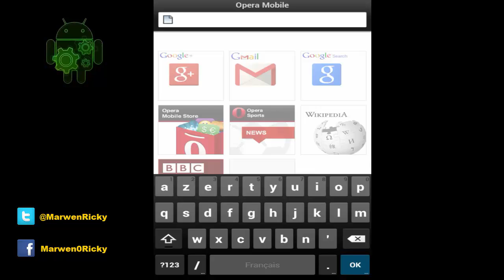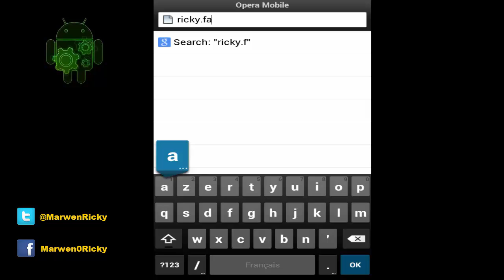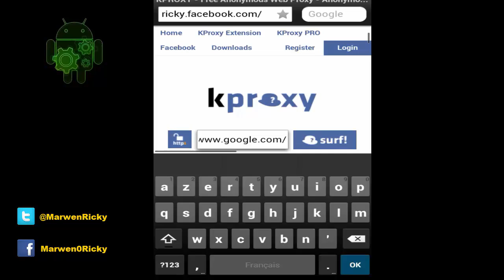أسهل طريقة لتغيير اعدادات البروكسي للحصول على انترنت مجانية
ça marche aussi avec symbian